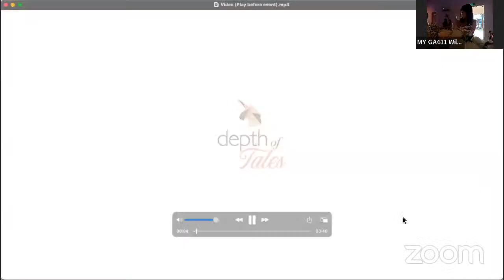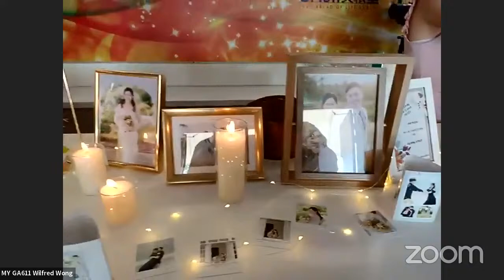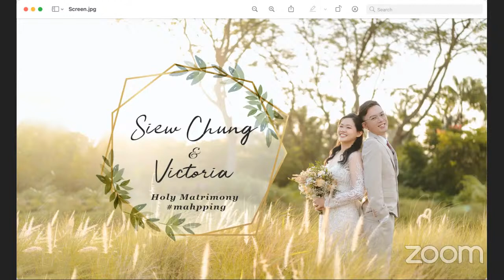Siew Chung & Ping Ping Wedding